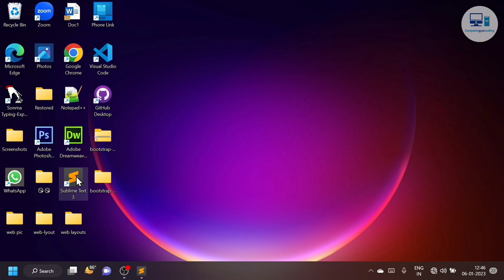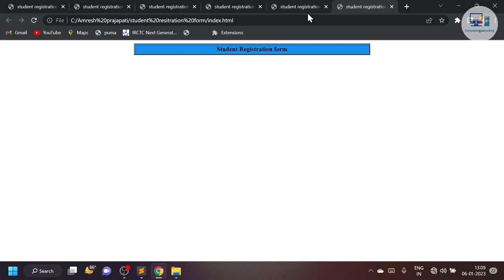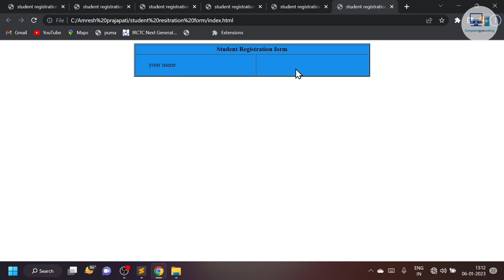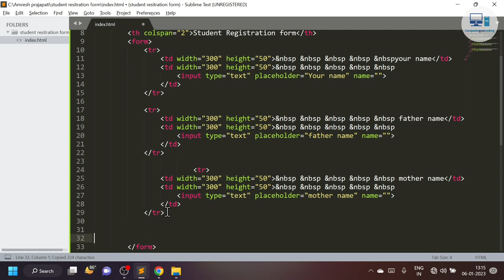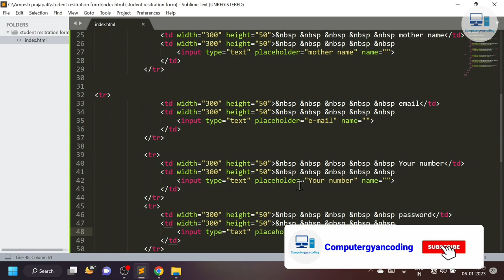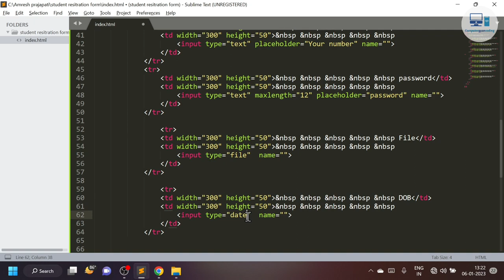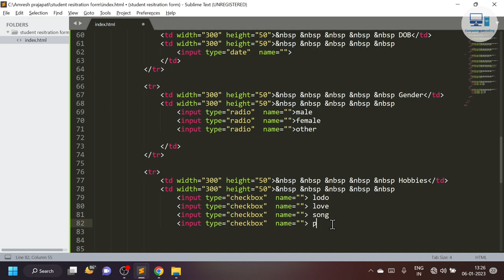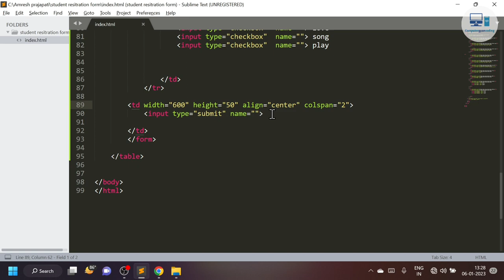ll How to make Form html - Easy Explanation (2023) learn step by step in hindi for beginners ll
How to make Form  in Html best easy method step by step or Easy Explanationn (2023)

html form kyse bante hai ?
how to create html student registration form ?
html student regenratation form kyse bnaye ?

html form design ?
how to create html form ?
html tutorial for bignners ?
html form all method ?
html bnane k sbse aasan tarika ?

| Registration tutorial in hindi . step by step easy tutorial for beginners to advanced . in this video i will teach you how you can start designing website or web page using html. if you want to learn web programming language html then this is the complete course for beginners to start html coding tutorial in hindi easy and fast ! (computergyancoding).

computergyancoding